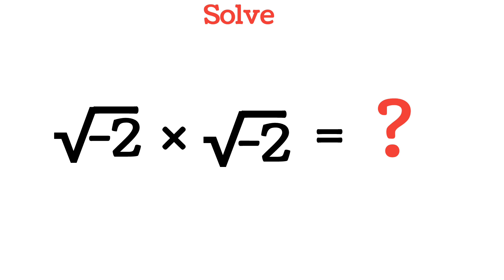Solve √-2 × √-2 = ?